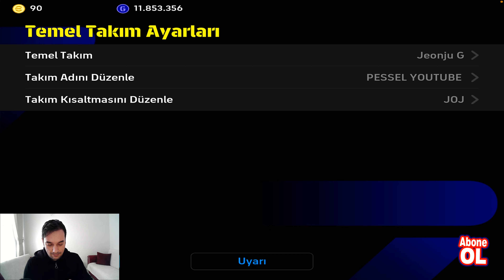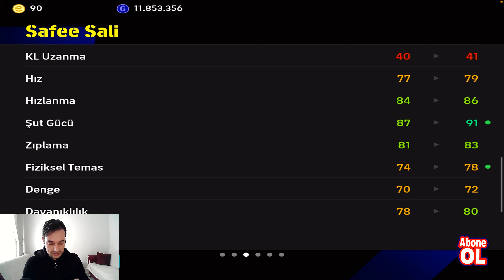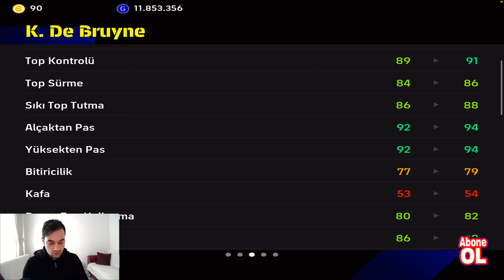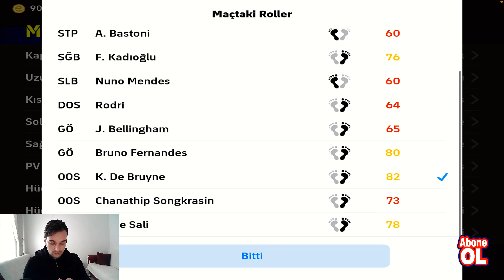HEDİYE ÇEKİLİŞİ VAR! BEDAVA TELEFON VERİYORUM, EFOOTBALL 2024 HIZLI KONTRA ATAK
Merhaba eFootball severler! [PESSEL YOUTUBE] olarak karşınızdayız ve eFootball™ 2024 oyununda yepyeni bir video ile karşınızdayız. Bu videoda sizlere bedava telefon gönderiyorum hemen çekilişe katılın.
Yeni diziliş videomuzda sizler için yeni stretejileri hızlı kontra atak taktiği ile denerken sizlerde en iyi gollerin ve oyun taktiklerinin keyfini çıkarın. Ayrıca, oyunu daha iyi anlamanız ve ustalaşmanız için bazı değerli ipuçları ve stratejiler paylaşacağız.

**🎮 Oyun İçeriği:**
- En İyi Goller: Bu videoda, eFootball™ 2024'teki en etkileyici ve çarpıcı golleri bir araya getirdik. Görsel şölenin keyfini çıkarın ve kendi oyun stilinizi geliştirmek için ilham alın.

- Taktikler ve Stratejiler: Oyun içinde başarılı olmak için kullanabileceğiniz etkili taktikleri ve stratejileri detaylı bir şekilde açıklıyoruz. Oyununuzu bir üst seviyeye taşımak için bu püf noktalarını kaçırmayın.

- Oyun İncelemesi: eFootball™ 2024'ü detaylı bir şekilde inceliyoruz. Grafik kalitesi, oynanabilirlik, yeni özellikler ve daha fazlası hakkında bilgi sahibi olmak istiyorsanız, bu incelemeyi kaçırmayın.

**💬 Görüşlerinizi Paylaşın:**
Videomuzu izledikten sonra düşüncelerinizi ve önerilerinizi yorumlarda bizimle paylaşmayı unutmayın. Sizden gelen geri bildirimler, kanalımızı daha da geliştirmemize yardımcı olacaktır.

İyi seyirler ve oyun dünyasındaki yolculuğumuza birlikte devam edelim! 🎮✨